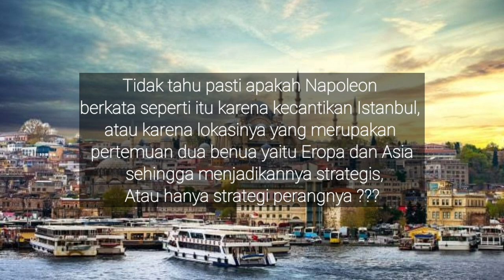sejarah Ada Apa Di Balik Kata-Kata Manis Napoleon Bonaparte Sang Penguasa Medan Perang???...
Ada Apa Di Balik Kata-Kata Manis Napoleon Bonaparte Sang Penguasa Medan Perang???...

Isi konten ini di ambil atau di rekap dari berbagai sumber